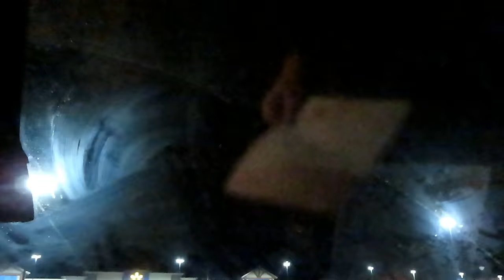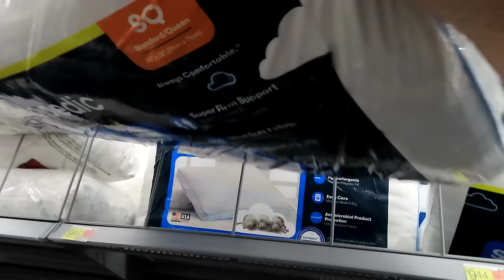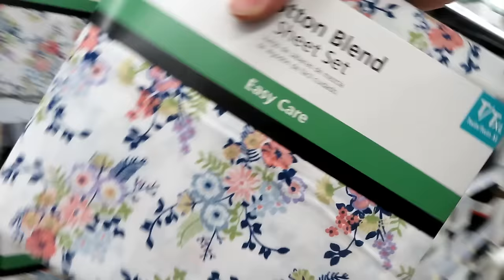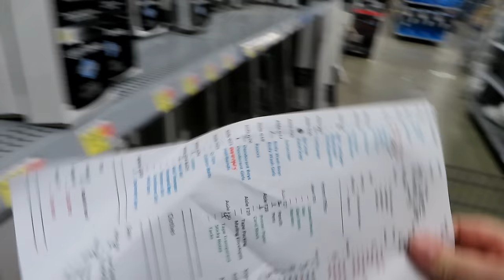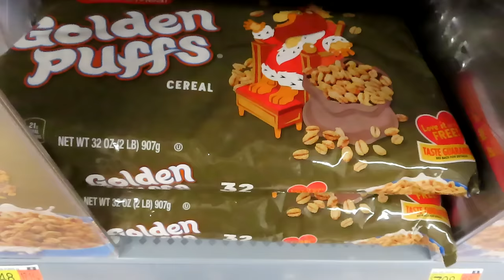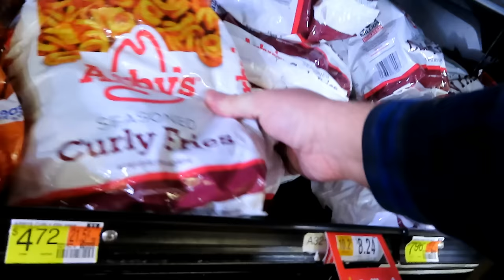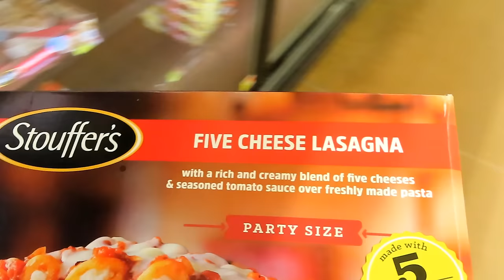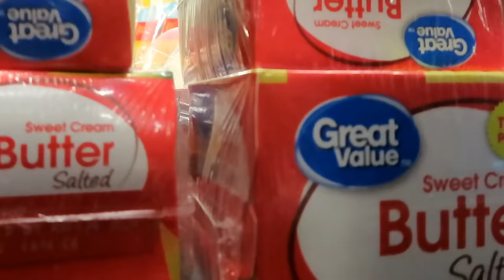HUGE Walmart Trip With 5 Kids In a Blizzard!